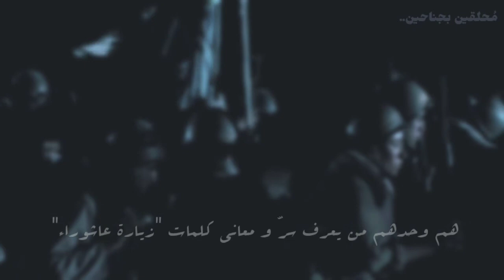زيارة عاشوراء في الجبهة لها طعمٌ مُختلف، خاص جداً...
ذلك الجو الخاص الذي يصنعوه المجاهدين وهم يرتلون زيارة عاشوراء نلتمسه من خلف الشاشات فكيف لو كان في الواقع. 💔💔

في الليل.. في لحظات السحر أو ما قبله حيثُ السماوات العالية مُرصعةً بالنجوم هُنالك تنطلقُ الأرواح بعيدًا كُل البعد عن صخب وضجيج الدُنيا والأنجم في السماءِ كما قلوبهم العامرة بالحُب تومضُ بالنّور .. همُ الشّهداء يرتّلون زيارة عاشوراء ثم ينددون بالإسم المقُدس للسيّدة العظيمة فاطِمة الزهراء سلام الله تعالى عليها كالعادة قبل كل عملية...حيثُ تنطق القلوب العاشقة من بين زخات الرَصاص...

هم من الأعالي جاؤوا وإليها يعودون بكل أريحية..
هم من هُناك لا من هُنا  ..
من أهل النقاء السماوي لا من أهل الدُنيا الغابرة...

ــــــــــــــــــــــــــــــــــــــــ
المقطع من فيلم "الأفق".